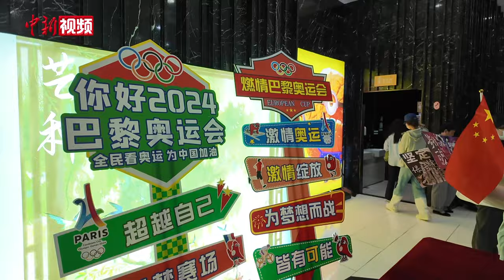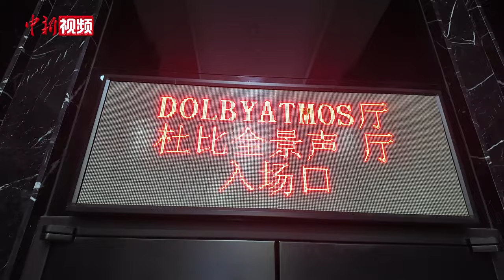上海：电影院能“沉浸式”观看巴黎奥运会了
在这个充满激情与活力的夏天，2024巴黎奥运会如约而至。而今年在上海有了一个全新的观赛选择——在电影院看奥运会赛事直播。7月30日晚，记者走进上海黄浦区和平影都电影院，现场奥运元素随处可见，氛围感十足。虽然距离比赛还有半小时，但已有不少民众来到影院入口处等候进场。当晚恰逢巴黎奥运会乒乓球混双决赛，中国队组合王楚钦、孙颖莎迎战朝鲜队组合。首次在电影院观看奥运会比赛直播，让许多现场观众充满了新奇与期待。